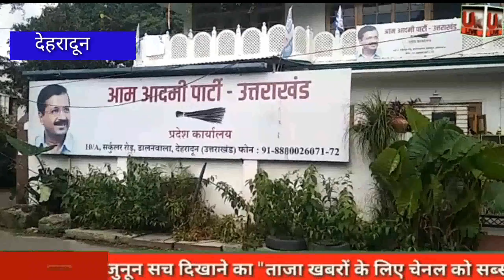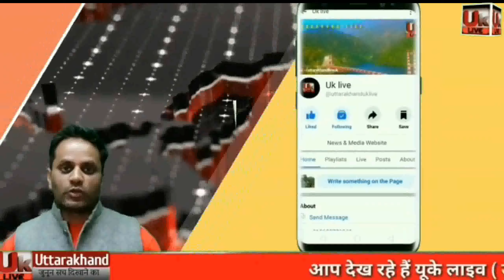बेरोजगार सड़को पर आत्महत्या को मजबूर, नेताओं के बच्चो को बैकडोर एन्ट्री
Team uklive